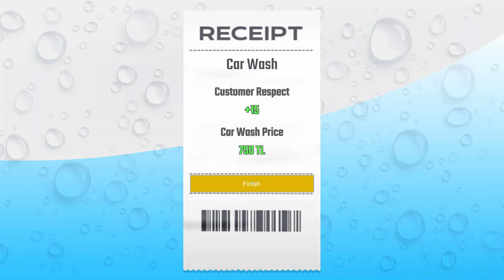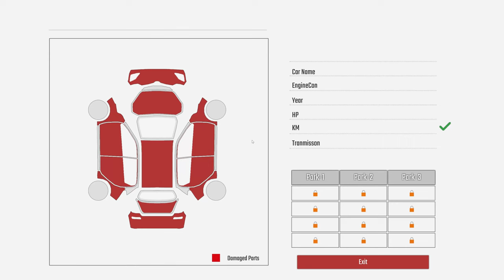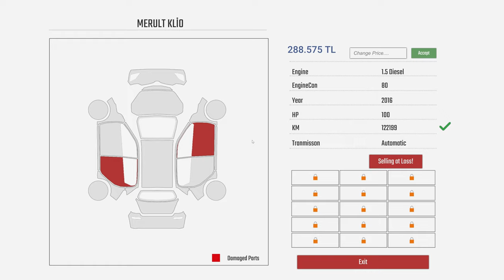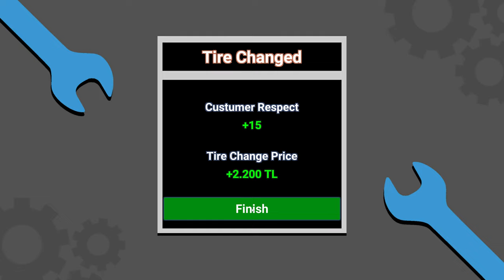Car Dealership Simulator | Update 5 - More New Equipment - 4K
New car polish system.
Luxury Car Showroom.
and hand models to character.
Car wash system has been changed. (It is set to foam first, then wash.)
Garage interior textures have been changed.
and brightness to interior lights.